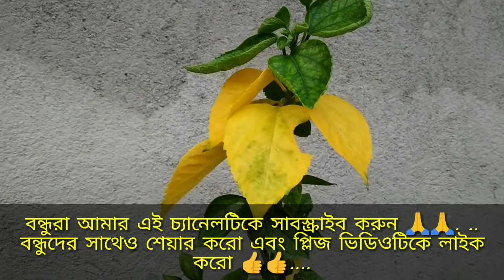জবা গাছের পাতা হলদে হয়ে পড়ে যাচ্ছে, ফুল ছোট হয়ে যায় ও তার পরিচর্যা কিভাবে করবো ?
জবা_গাছের_পাতা_হলদে হয়ে পড়ে যাচ্ছে কি কারনে ? ও তার পরিচর্যা কিভাবে করব ?

জবা গাছের পাতার রং হলুদ হলদেটে সবুজ । গাছে পাতার মধ্যশিরার থেকে দু'পাশের ফলক অংশ শুকিয়ে যায় পরে বাদাম হয়ে যায় পাতার ওপর। আবার পাতা বেগে ধনুক এর আকৃতি হয়। পাতার কিনারা তীরের মত ঢেউ খেলানো। পাতার কিনারা দিকের অংশ বাদামি রং ধরে এবং পাতার উপরের শিরা এবং উপশিরা চারপাশে বেশ সবুজ এবং পাতা হলদে হয়ে ঝড়ে পড়ে গাছের বৃদ্ধি কমে যায়। গাছের ডগার বৃদ্ধি কমে যায়।
এই লক্ষণগুলো দেখা যায় যে গাছে নাইট্রোজেন এবং পটাশিয়ামের হারে তারতম্য অর্থাৎ অভাব দেখা যায় সেইসব গাছে এই রোগগুলো লক্ষণ করা যায়।
নাইট্রোজেন এবং পটাশিয়াম আমাদের গাছে কি উপকার করে:-
নাইট্রোজেন (ইউরিয়া):-
1. গাছের বৃদ্ধি ও সবুজ বর্ণ গঠন করে।
2. গাছের প্রোটিন তৈরি করে।
3. জবা গাছের ডালপালার সংখ্যা বাড়ায় এবং ফুলের আকৃতি বড় করে।
পটাশিয়াম (পটাশ):-
1. গাছের রোগ প্রতিরোধ ক্ষমতা বাড়ায়।
2. গাছে জল পরিবহন সক্রিয় অংশগ্রহণ করে।
3. গাছের শরীরে শর্করার উৎপাদনের সাহায্য করে।
4. গাছের গোড়ার মাটিতে জল ধারণ ক্ষমতা বাড়ায়।
জবা গাছের পাতা হলদে হয়ে যা লক্ষণ দেখা মাত্রই প্রথমে গাছকে পটাশিয়াম নাইট্রেট  বা এন পি কে 10-26-26 গাছের খাবার হিসেবে ব্যবহার করতে হবে।
এরপর যেহেতু গাছের খাবারের অভাবে গাছটি দুর্বল সেই কারণে একটি সিস্টেমেটিক ফাঙ্গি সাইট স্প্রে করতে হবে। জবা গাছের এই দুটো পরিচর্যা নিলে আবার জবা গাছটি আগের অবস্থায় ফিরে আসবে।